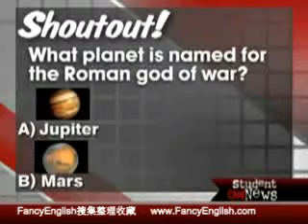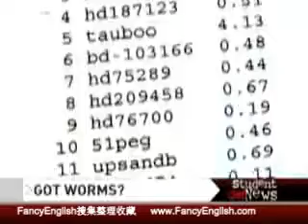Got Worms?－照片显示火星上可能有蠕虫化石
Got Worms?  照片显示火星上可能有蠕虫化石 | The transcript is 欢迎登陆 查看解说词文稿。